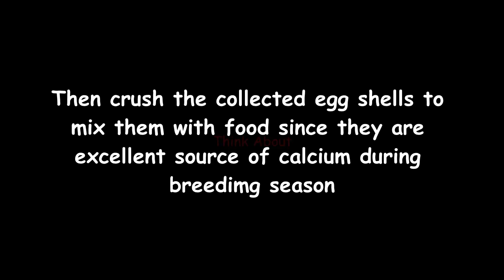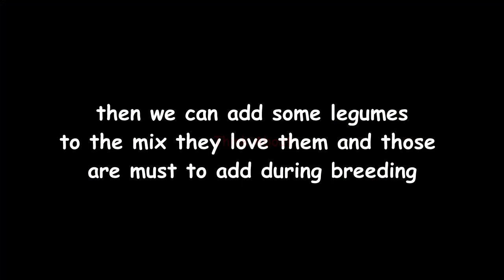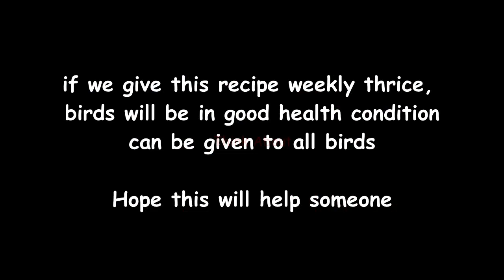Best Breeding Diet for Parrots & Parakeets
Try this Magical Breeding food Formula for Parrots - 100% Results

Since Many of our friends asked for a breeding diet So I thought I can share the video, in this video you can see the necessary diet used for breeding parrots which is a simple and easy process to make, we can give this diet to all parrots and if we give them thrice-weekly you will see good results
don't forget to discard the leftovers of the excess food which are a good source of bacteria and fungi, Everything is mentioned in the video watch till the end
Hope it helps someone
hope you enjoy the video share with your parrot lover friends